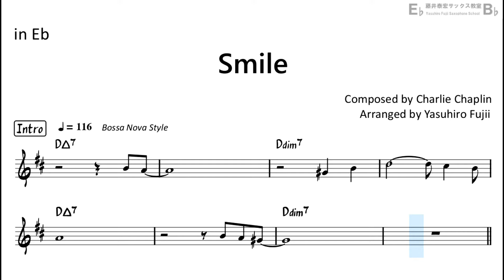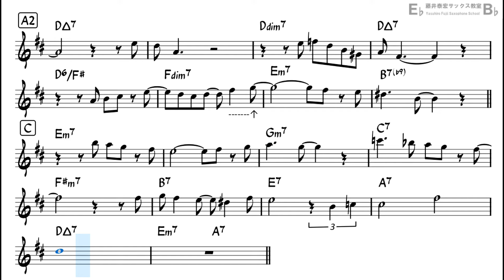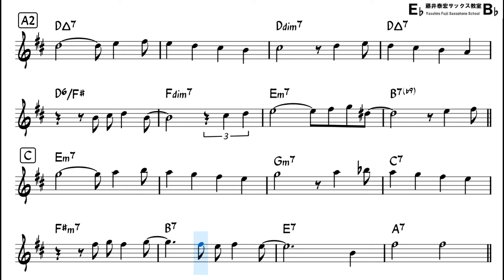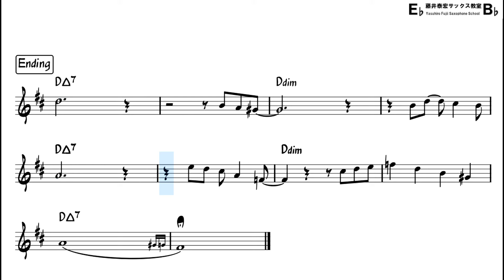Smile - Charlie Chaplin (Bossa Nova Style) - Backing Track with Sheet Music for Alto Sax